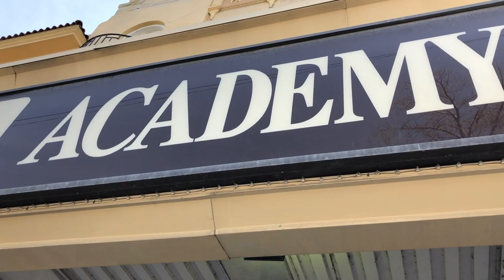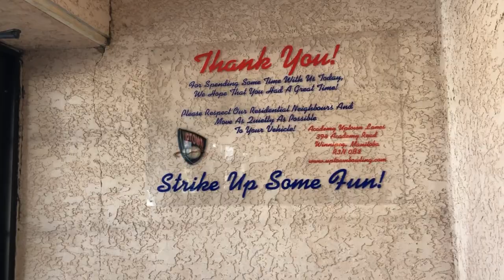Academy Lanes | Episode 2 | Saturday With The Stuarts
On Episode 2 we take the kids to a place I used to go to as a child.  We take them to Academy Uptown Lanes in Winnipeg.  I bowled here from when I was 9 until I was 18, and I worked here from when I was 18 until I was 21.  Lots of memories here, and it is sad to hear that it is going to be closing down for good in a couple weeks.  Excited to see what the new place will look like, but we had to get one last adventure into the old theatre.